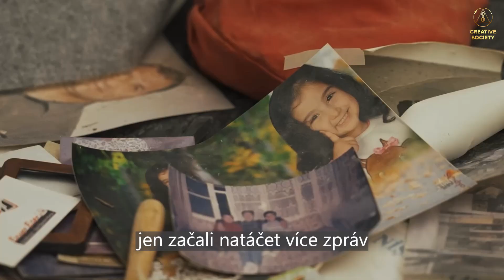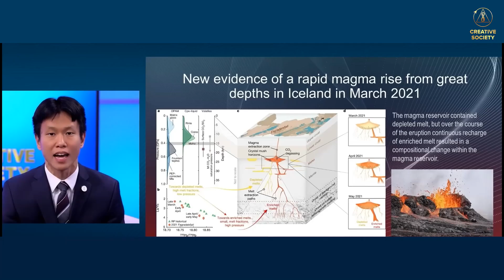Klimatické katastrofy: Panika nebo skutečná hrozba?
💭 „Nevyznám se v tom“

💭 „Všechno to jsou politické hry“

💭 „Klimatická kataktyzmata se mne nedotknou“

💭 „Zemětřesení byla vždycky“

Jaká je tvá oblíbená výmluva? Čím se uklidňuješ, když sleduješ zprávy o další přírodní katastrofě?

📢 Chceš vědět, co se skutečně děje s klimatem? Připoj se 22. dubna 2023 k online vysílání mezinárodního online fóra „Globální krize. Východisko existuje“ se simultánním překladem do 150 jazyků.

❗ Řekni o této události všem – přátelům, příbuzným, známým. Právě teď budoucnost planety a lidstva závisí na tobě!

▶️ Mezinárodní online fórum „Globální krize. Naše záchrana je ve sjednocení“ s výběrem jazyků: